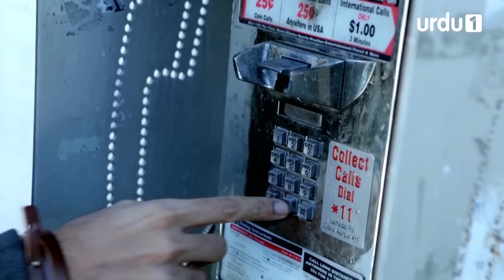Jackson Heights - Episode 6 | Urdu 1 Dramas | Aamina Sheikh, Adeel Hussain